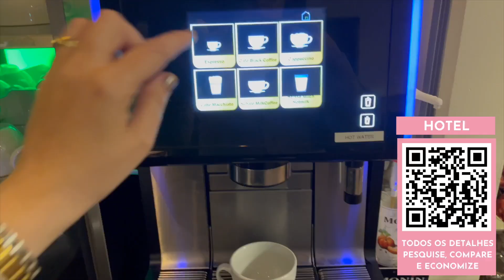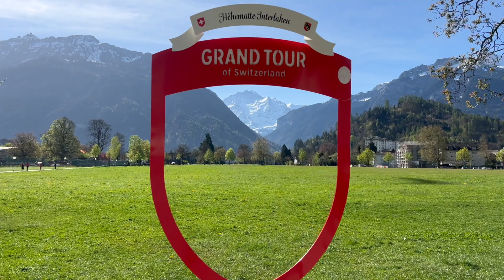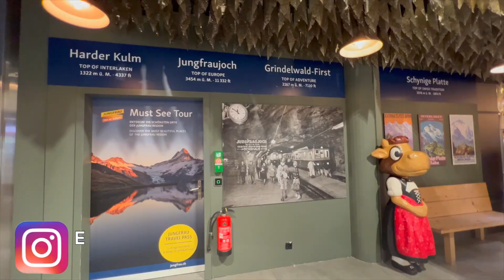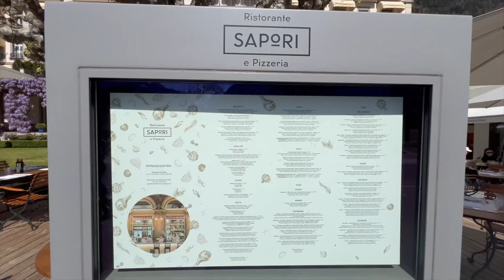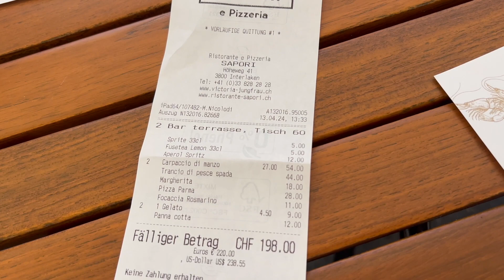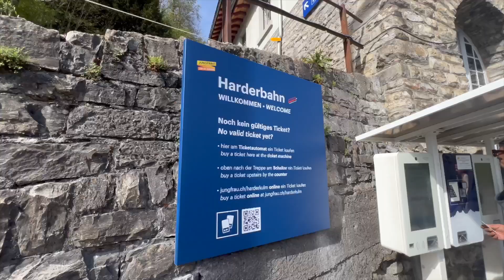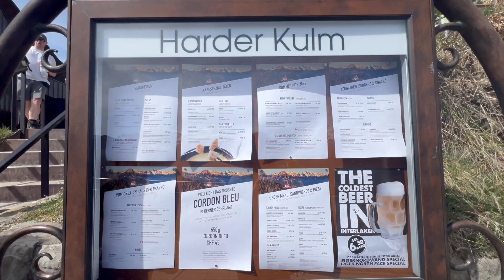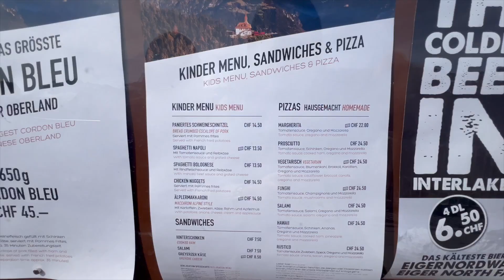1 dia em Interlaken na Suíça, a capital da aventura + Harder Kulm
Bem-vindo ao nosso vlog de viagem! Hoje vamos explorar Interlaken e o seu famoso mirante Harder Kulm. Acompanhe as irmãsviajantes em mais um vídeo cheio de paisagens deslumbrantes na Suíça.

Se você está planejando uma viagem ou apenas sonhando em explorar novos lugares, este vlog é para você! 🌍✨

➤ QUEM SOMOS?
Olá! Muito prazer, nós somos as Irmãs Viajantes Emi & Lou, moramos na Inglaterra, amamos viajar e compartilhar nossas experiências. Vem com a gente passear pelo mundo!

Muito obrigada por nos prestigiar! Se você gostou do nosso conteúdo, por favor curta esse vídeo, deixe um comentário e compartilhe com seus amigos, isso é muito importante para nós e ajuda a gente a querer continuar mostrando o mundo pra você do nosso jeito.

Beijos
Emi & Lou